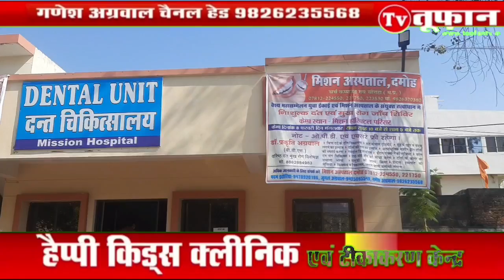damoh- वैश्य महासम्मेलन के तत्वावधान में मिशन हॉस्पिटल में हुआ मुख एवं दंत रोग जांच शिविर का आयोजन